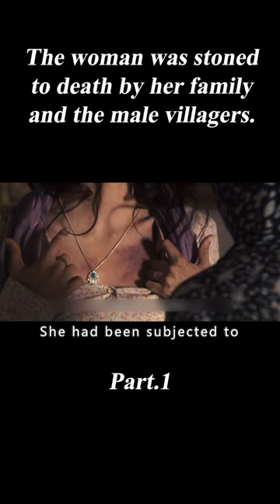Woman Was Stoned to Death by Her Family and the Male Villagers#shorts 1/3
Summary:The film is based on the true story of a journalist who first published the details of the stoning of Soraya, who was wrongly convicted of adultery in 1994, and whose best friend took a huge risk to let the world know the truth about his friend Soraya's brutal death.

Movie Name:The Stoning of Soraya M.

【Ivy Movie】A Female Nurse Is Assaulted by Him, but She Dresses up Every Day to Visit Him in Prison.

【Ivy Movie】A Prostitute Falls in Love with a Poor Man. Which One Do You Choose, the Soul or the Body?

【Ivy Movie】Men Launched the "Wife Makeover" Programme so Every Man Can Copy and Paste a Perfect Wife.